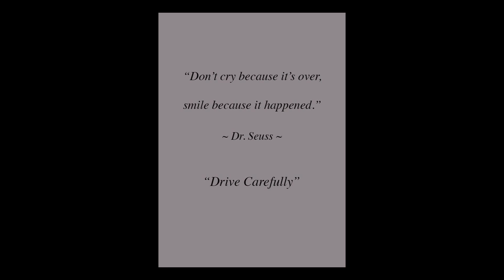Drive carefully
A dedication to John Brady.